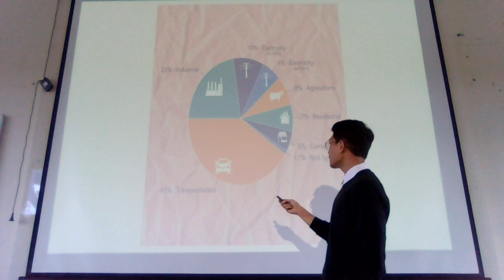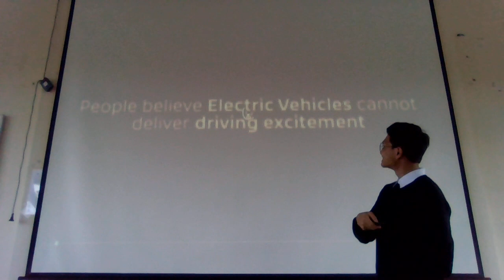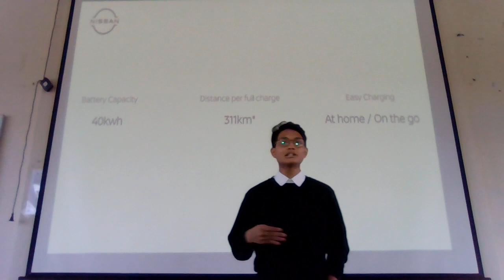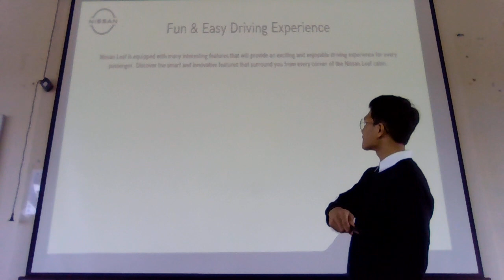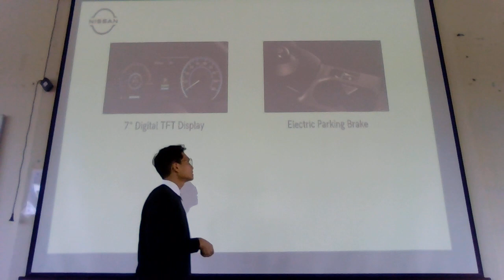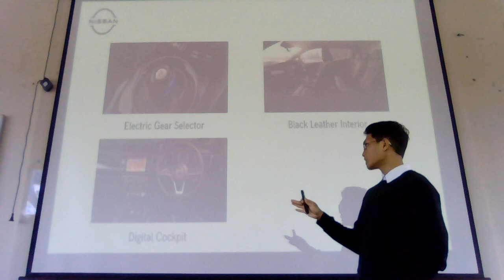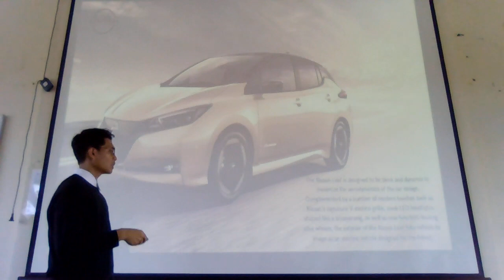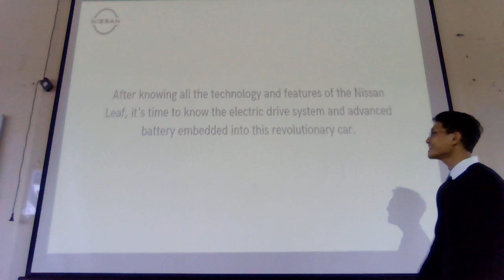Muhammad Maulana, English Practical Exam 2024 at SMAN Banua Kalsel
12 A
Nissan Leaf